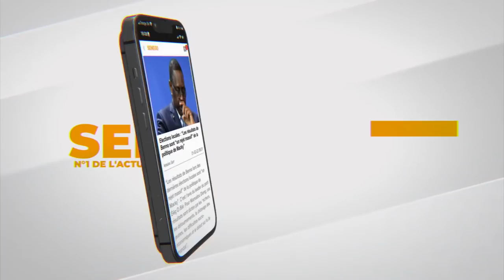La déception de Salah et des égyptiens après la qualification du Senegal à la coupe du monde